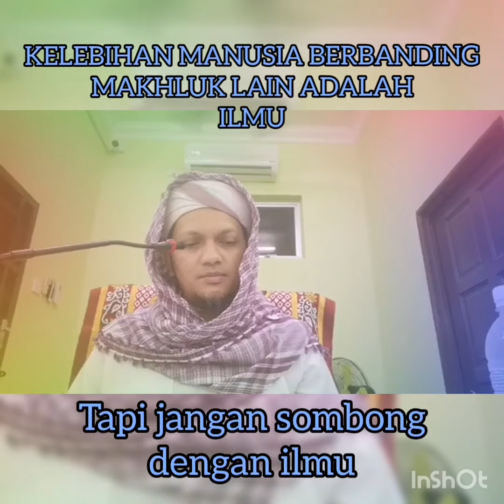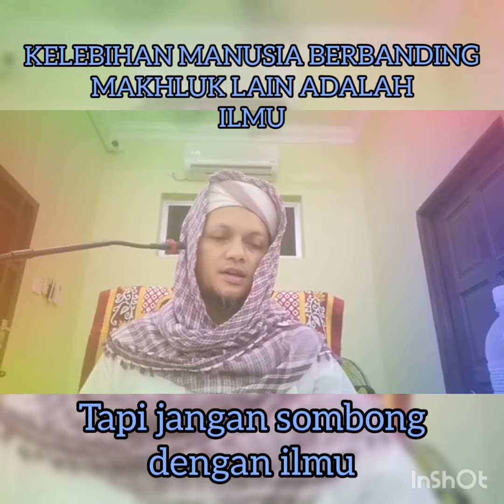KELEBIHAN MANUSIA BERBANDING MAKHLUK LAIN ADALAH DENGAN ILMU - Ustaz Takiyudin Sukeri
KELEBIHAN MANUSIA BERBANDING MAKHLUK LAIN ADALAH DENGAN ILMU - TAPI JANGAN LA SOMBONG DENGAN ILMU